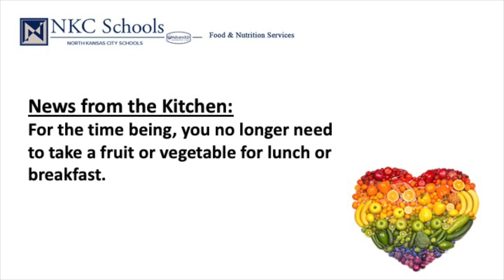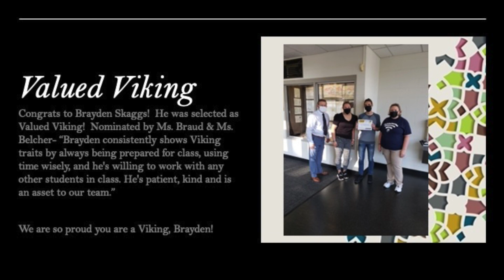announcements 09 22 2021